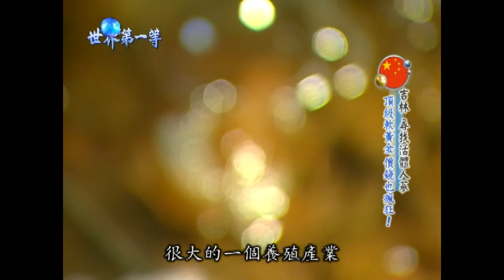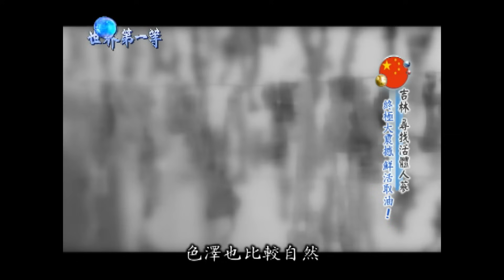【中國吉林】長白山活體人蔘林蛙 取蛙肚軟黃金雪蛤膏｜《世界第一等》397集精華版